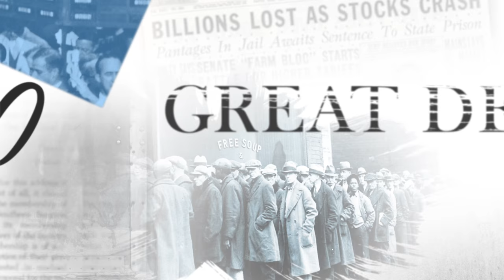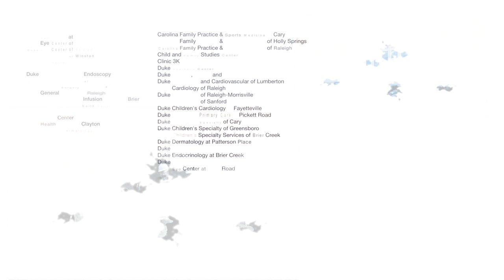History of the Duke PDC - 85th Anniversary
Learn about the storied and untold past of the PDC and the role of its members in developing Duke into a world-class provider of healthcare.